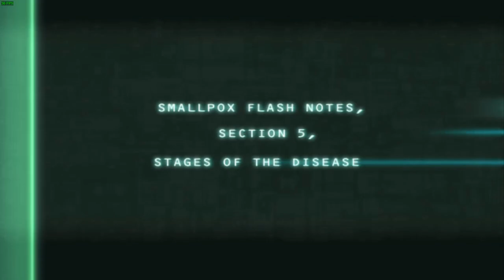Splinter Cell: Pandora Tomorrow in FPP | Mission 5: Refinery | Kundang, Indonesia.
Welcome to Tom Clancy's Splinter Cell: Pandora Tomorrow, a stealth action game made by Ubisoft featuring Sam Fisher, an operative in the Third Echelon of the NSA on a quest to stop a global terror conspiracy by the Indonesian Terrorist Group Darah Dan Doa. This playthrough utilises the Tactical First Person Perspective Stealth Shooter mod in addition to the remastered PS3 textures alongside DGVoodoo 2 to enable 1920 x 1080 upsacling.

Following the incident in Jerusalem where Sam Fisher managed to secure a sample of the biological agent that later turned out to be a weaponised version of the Smallpox virus, the Third Echelon has pieced together the fact that it is Sadono's insurance policy and that the viruses are meant to be deployed in the event that Sadono is caught or killed. Furthermore, he has also been planning a demonstration of the powers of the smallpox virus on the people of Springfield, Massachusetts.

While this has prompted intelligence agencies to vaccinate the populace in advance, it also turns out to be in the NSA's favour as Sadono has caught on to the intelligence leak and thankfully, no longer plans on hosting a demonstration.

This buys the 3E previous time wherein they intend to infiltrate Sadono's very manor and trace his phone calls in order to figure out where Suhadi is stashing all of his weaponised smallpox and eliminate the threats. And that's precisely what Sam's current task is. To infiltrate Sadono's villa through his drug-refinery village in Kundang, Indonesia and simply, place a tap on his secure line that he uses everyday to delay the attacks on the USA, using the passphrase Pandora Tomorrow.

Sam is also working closely with Displace International's Douglas Shetland, his old Navy SEALs buddy. In the end, when he's stuck in a pickle, Shetland is the one who saves him.

There's also the minor matter of talking to a pilot who is a CIA contact and sabotaging his plane with a bomb. Apparently, he has some information concerning Japan's new ISDF and a character named Stanley Nikaryakov.

Here's how Fisher's tour of the drug refinery went:

00:00 Introductory cinematics
02:02 Briefing
02:32 Infiltration: Malitia Camp
19:08 Tailing Sadono
29:35 Refinery
37:16 Tapping Sadono's Phone
46:19 A bumpy extraction
49:14 Debriefing